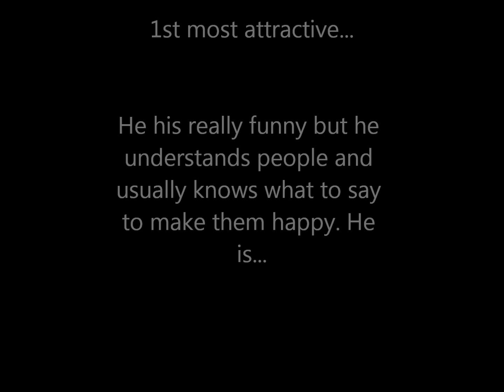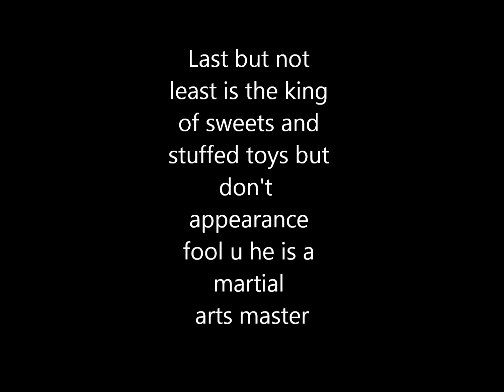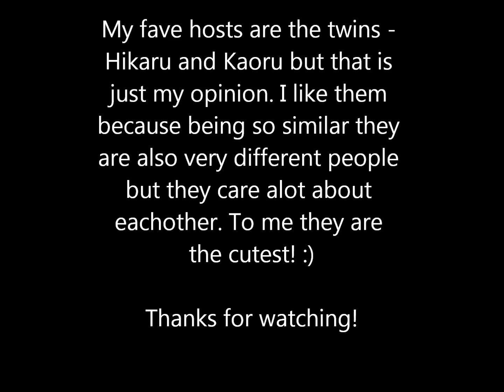Hottest Ouran Highschool Host Club Boys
My cute ranking for the host club from most attractive to least.
1. Tamaki
2. The Twins
3. Kyoya
4. Mori
5. Honey
I put Honey last cuz he isn't boyfriend cute he is little kid cute. These are just my opinion.